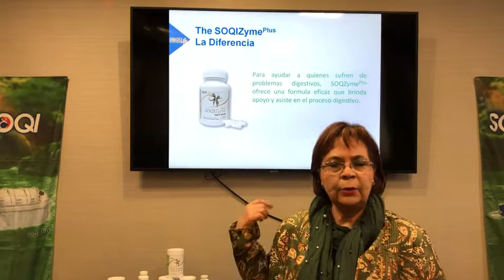SOQIZyme Plus Product Presentation by Dr. Guillen (Spanish)